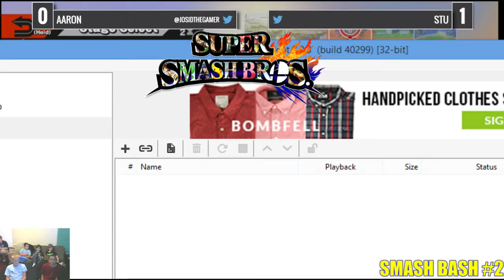salty Smash bash- AARON vs. STU